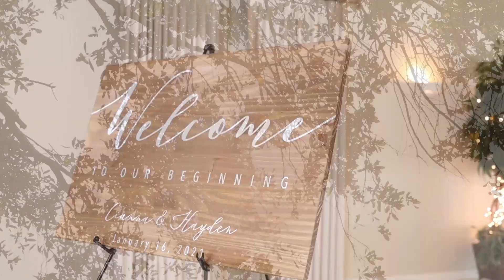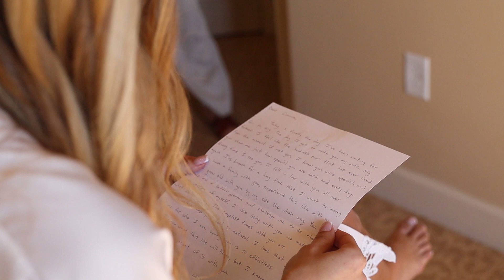Hayden and Cianna Ore Wedding | Wedding Videography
On January 16, 2020, newlyweds Hayden and Cianna Ore started their forever. I was asked to follow along and film their special day.